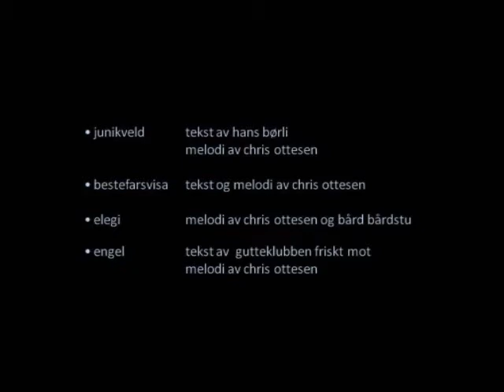Junikveld.wmv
Performers: Gutteklubben Friskt Mot.
Lyrics: Hans Børli.
Melody: Chris Ottesen.

(under construction)